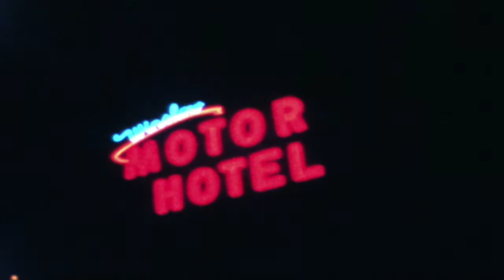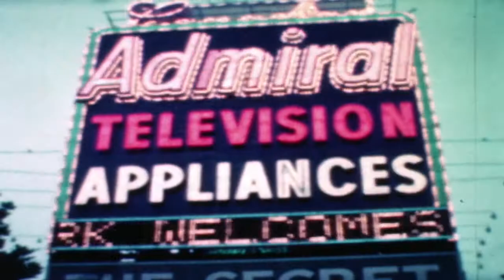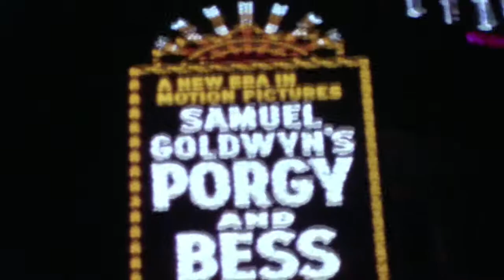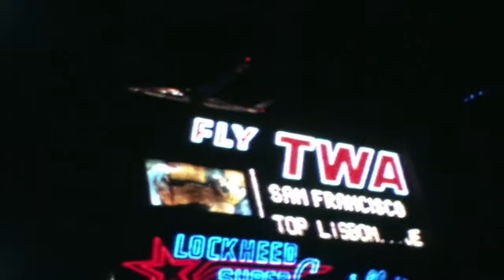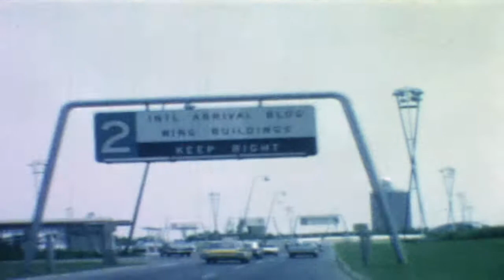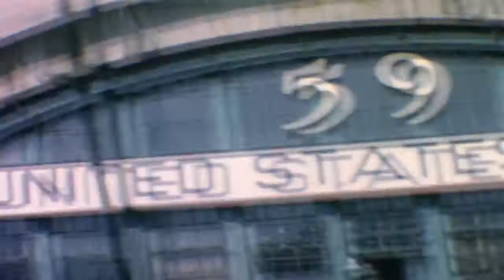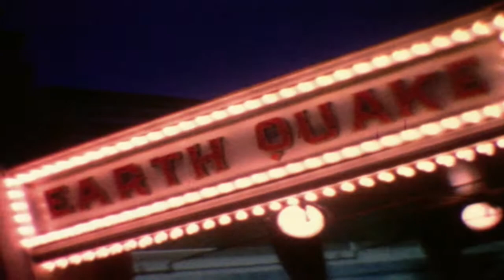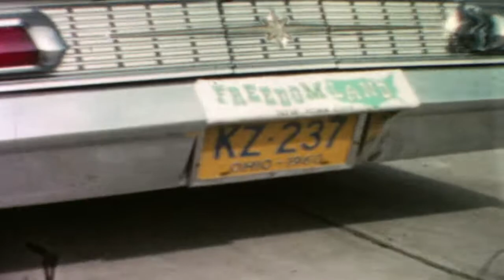Prosinski-Janke Home Movies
1960ish New York and NYC vacations, Ed Janke packing car on206th.  filmed by Ed Janke (Janke family) N24